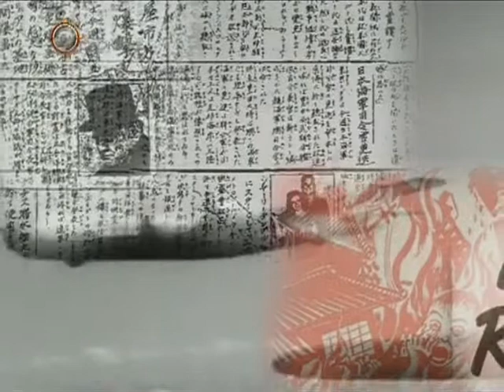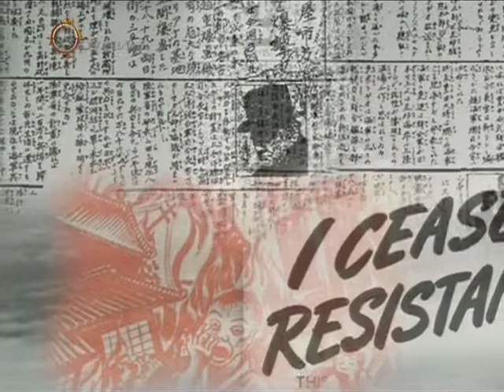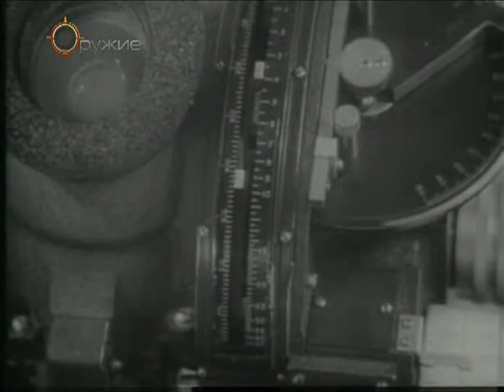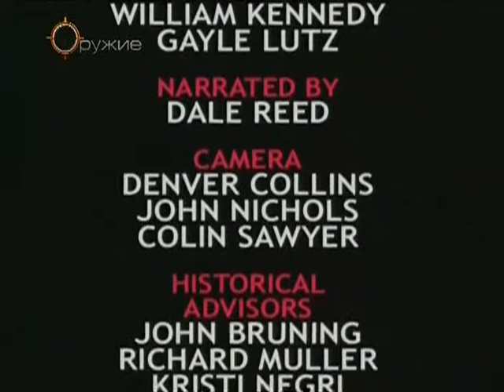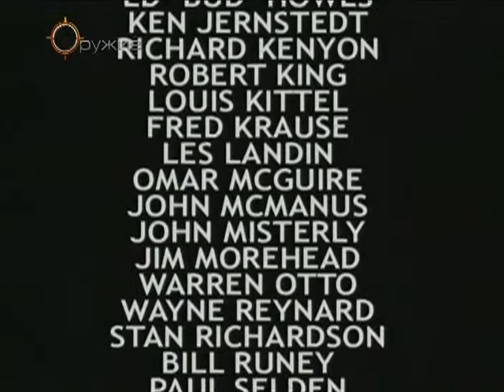Boevye pticy WW II 3 serija iz 8 B 29 Superfortres 1991 DivX SATRip alf62 & awas99